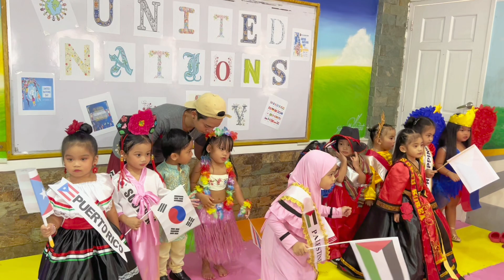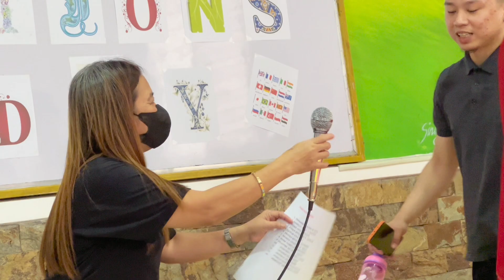UNITED NATION - Celestine Natalia KOREA! (10.28.24)